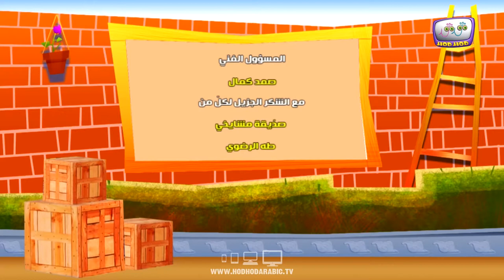ارسم وأرسل (1)-الحلقة: 8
الخلاصة:
بالبطيخ الأحمر بدأنا، وبعد أن استمتعنا بطعمه اللذيذ، خرجنا لنرى المباني الشاهقة من النافذة، ولم ننسَ إطعام الطير الجميل الذي يحطّ على العشب قرب منزلنا. ولا ننسى طبعًا قراءة القرآن الكريم دومًا، ثم لعبنا بالبطة في حوض الماء قليلًا، واستمتعنا بالطيور التي تطير في السماء، لكنّنا تفاجأنا بدويّ المروحية التي كانت تحلّق في السماء أيضًا، فذهبنا عندها لإطعام أسماكنا في حوضهم الخاصّ.

ارسم وأرسل (1)
هل تحبّون الرسم؟ هل تملكون هذه الموهبة وتريدون أن تشاركوها مع أصدقائكم؟ هل تحبون أن يشاهد الجميع رسوماتكم الجميلة؟ كيفما كانت رسوماتكم ومهما كانت بسيطة فهي جميلة بالنسبة لنا، وسنعرضها دومًا لكم عبر برنامجكم المميز "ارسم وأرسل"، فتابعونا أصدقائي لتروا رسوماتكم!